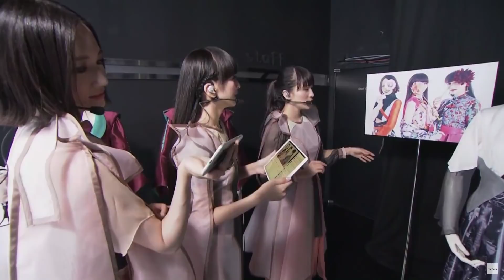Perfume Future Pop Special Live 180817 - After the performance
Future Pop.
Translation incomplete.